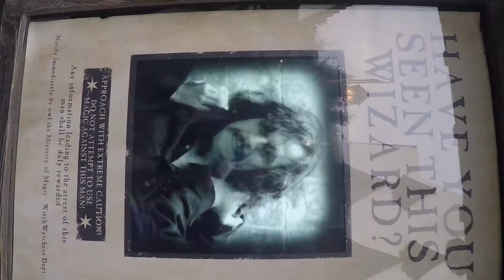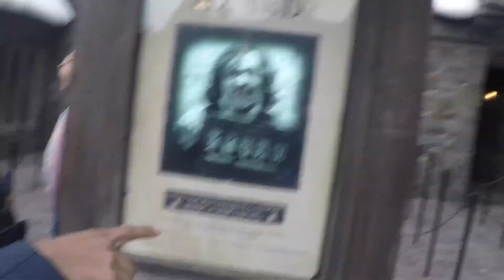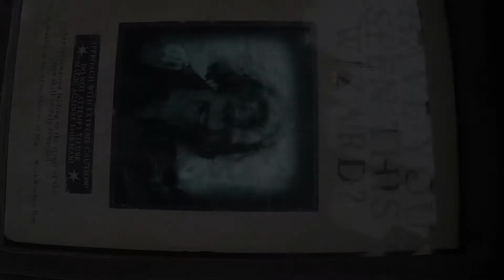japan trip part 3